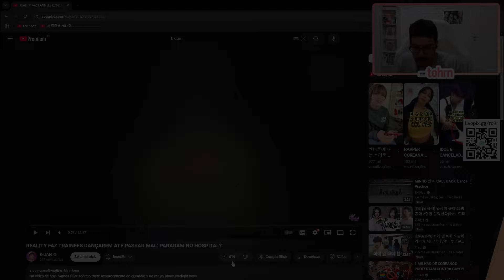TOHR FALA SOBRE O STARLIGHT BOYS, REALITY QUE FEZ TRAINEES DANÇAREM ATÉ PASSAR MAL | Cortes do Tohr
Sobre tohrn:
Me chamam de tór, tohr, tohrn, Ilusório carioca e streamer desde 2019, online todos os dias, a partir de 12:00, sempre falando sobre Kpop.